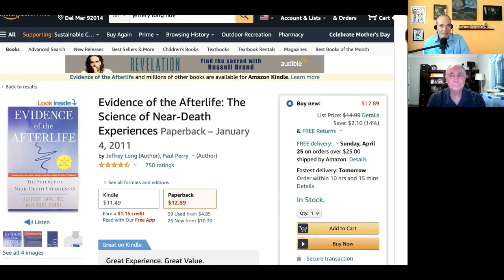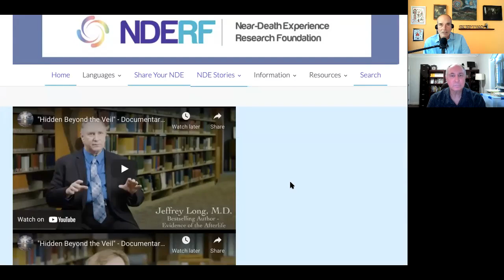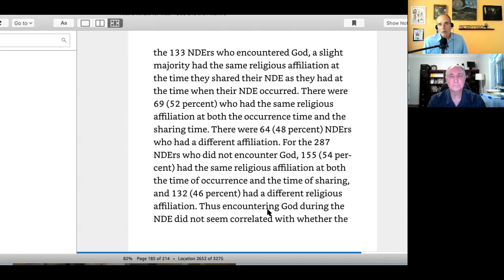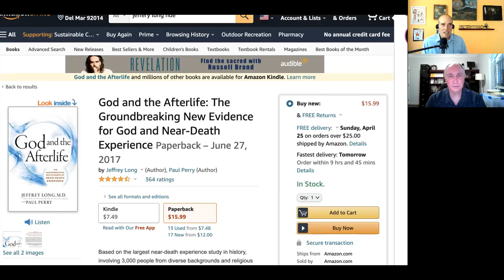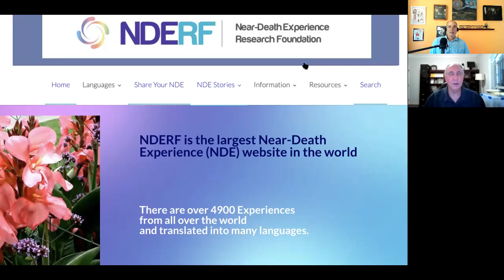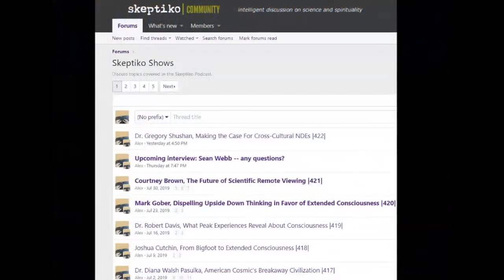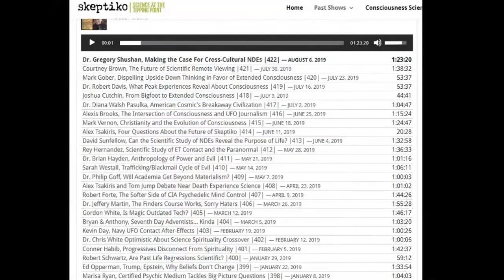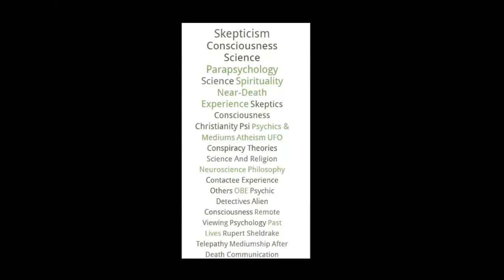Dr. Jeffrey Long, Near-Death Experience By the Numbers |502